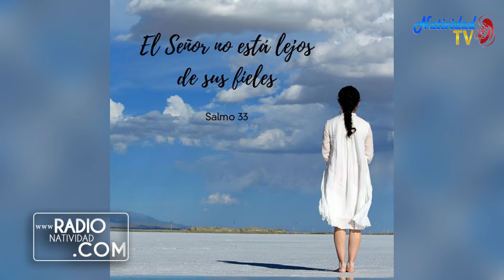SALMO DEL DÍA Viernes, (01/04/2022) P. Carlos Javier Garcia Mora